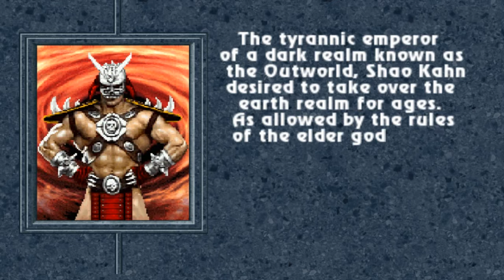MK Chaotic New Era by ElGranDiego - Hell Scorpion